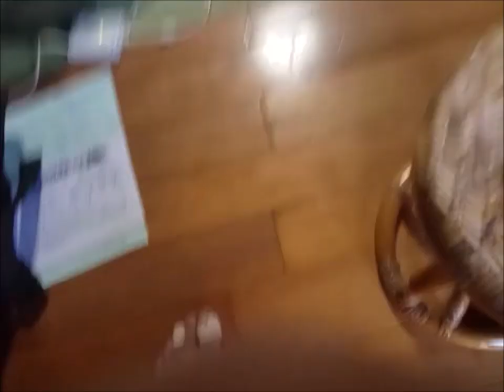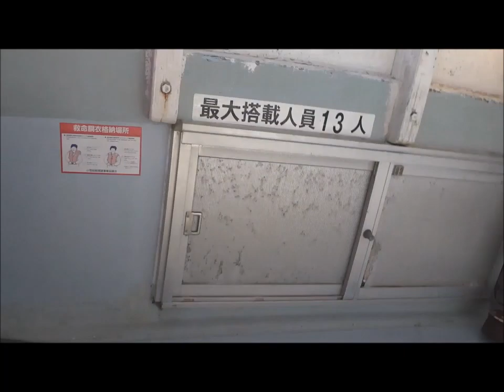2019初夏～そうちゃん&”ふうちゃん天草放浪記